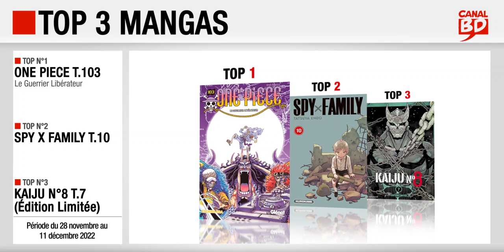28/11 au 11/12/22 : Top des ventes "mangas" chez les libraires Canal BD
Top 3 des meilleures ventes de mangas, enregistré chez les libraires du Réseau Canal BD, entre le 28 novembre et le 11 décembre 2022 :
- Top 2 : Spy X Family T.10 (ed. KUROKAWA)
- Top 3 : Kaiju N°8 T.7 Édition Limitée (ed. CRUNCHYROLL)